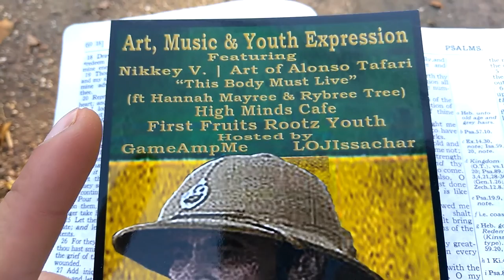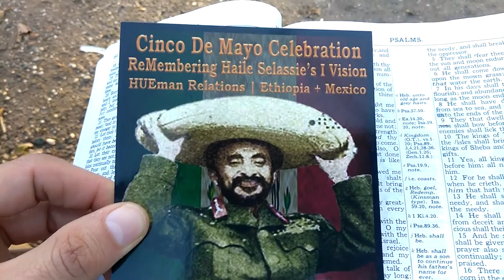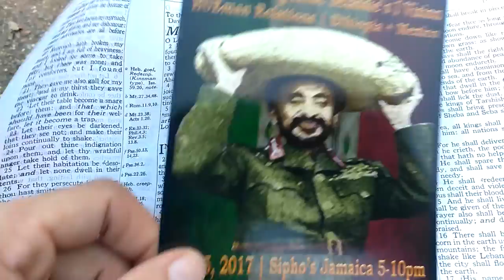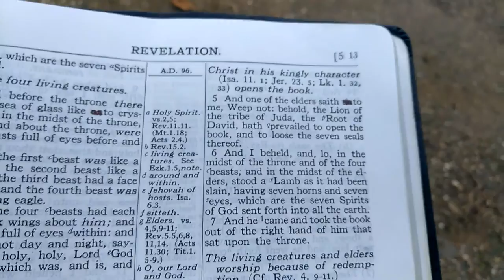Cinco de Mayo hAILeBraZION @Sipho's Restaurante Jamaican-LOJiQAL-GameAMP-LOJSocietyEspanol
Cinco de Mayo Celebration
Remembering Haile Selassie's I Vision
Hueman Relations / Ethiopia & Mexico
May 5, 2017 / Sipho's Jamaican Restaurant 5-10pm
Art Music & Youth Expression
Featuring
Nikkey V. / Art of Alonso Tafari
"This Body Must Live"
(ft Hannah Mayree & Rybree Tree)
High Minds Cafe
First Fruits Rootz Youth
Hosted By:
GameAMP & LOJSocietyEspanol